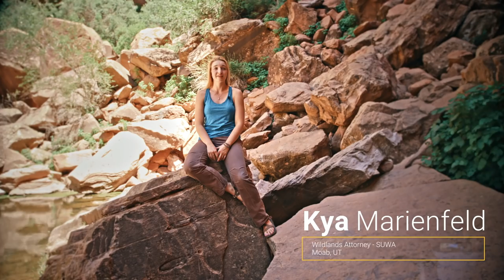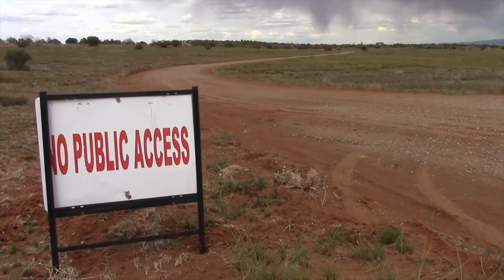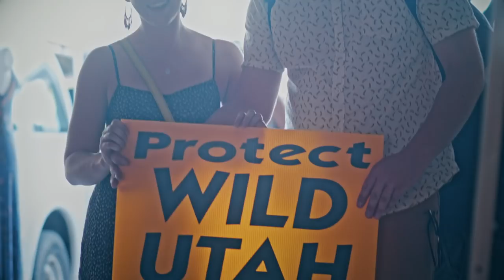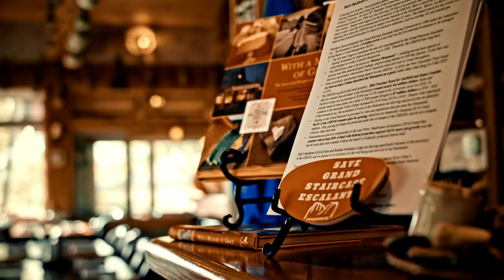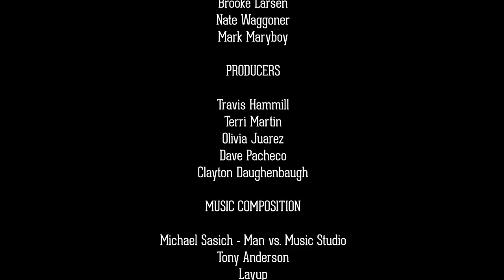WILD UTAH: America's Red Rock Wilderness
The Southern Utah Wilderness Alliance (SUWA) is made up of people like you, concerned citizens from Utah and throughout the nation who share the common goal of preserving Utah’s remaining desert wild lands, known collectively as America’s Red Rock Wilderness.

This 14-minute short documentary is an advocacy film for Utah's last remaining wild places. SUWA advocates for protecting over 9 million acres of federally managed public lands as Wilderness, areas of pristine natural beauty, unique and untrammeled ecosystems, and unfathomable cultural significance. This film walks the viewer through the diverse landscape and draws upon diverse voices to tell the story of why these lands are worth protecting, why oil and gas production, off-road vehicle use, mining, and even politicians are risking the integrity of the landscape, and what can be done to ensure these public lands are protected for generations to come.

Visit SUWA.org for more information.